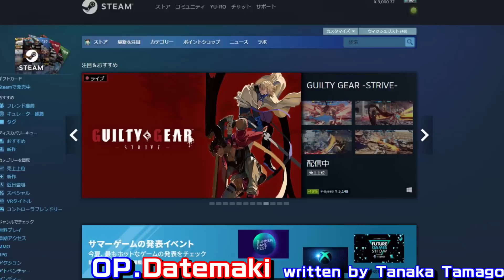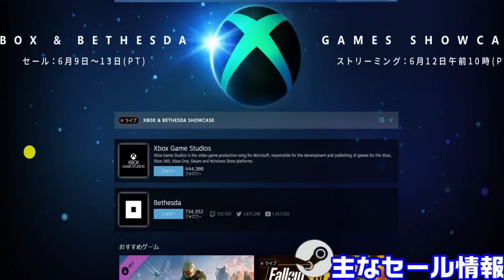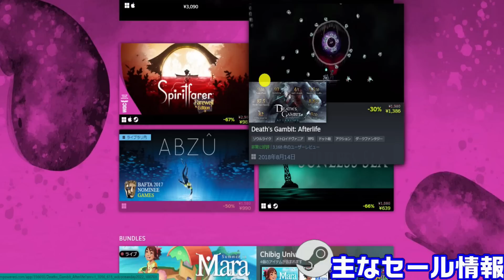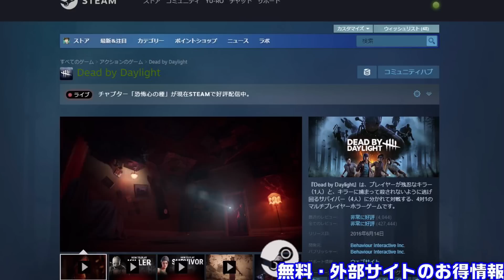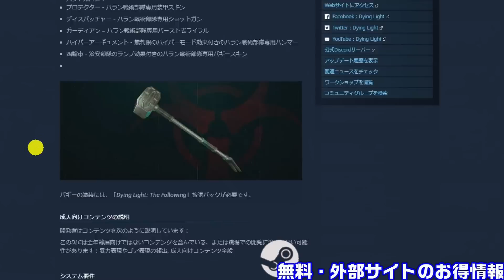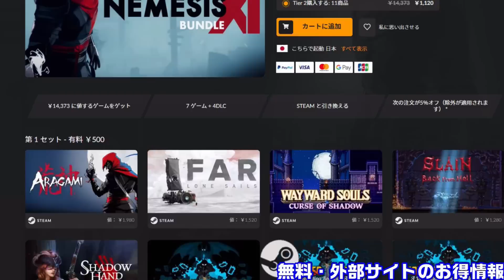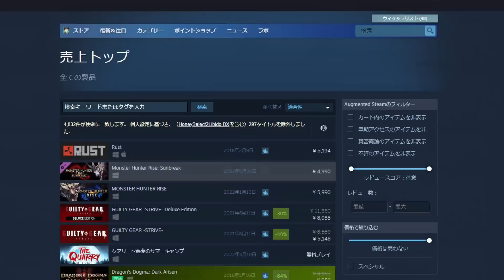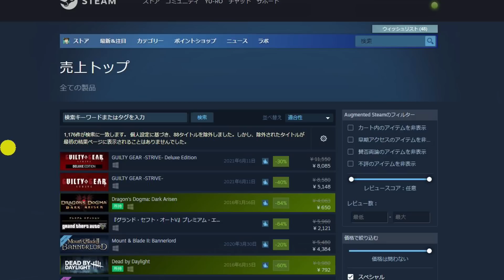週間Steam通信286-1「ゲームイベントの月ですね……海に因んだこんな無料ゲームも」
ファナティカルPlatinum-Collection-Build-Your-Own-Bundle

マンイーター（エピックゲームズストア）

チャプター
0:00 OP
1:45 主なセール情報
7:40 今週の注目ゲーム　Ecosystem
10:38 無料ゲーム情報
16:42 外部サイトのお得情報
19:34 ED

■毎週火曜日
・ピックアップ1週間限定セール